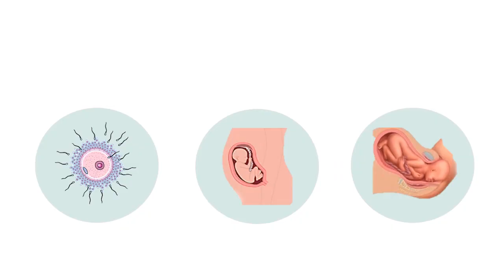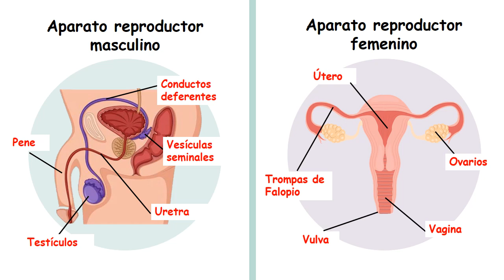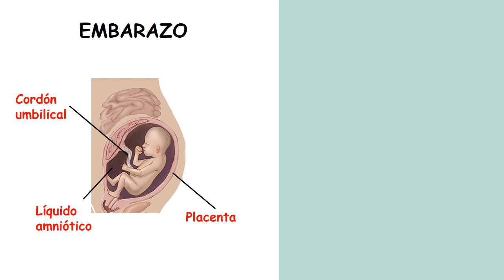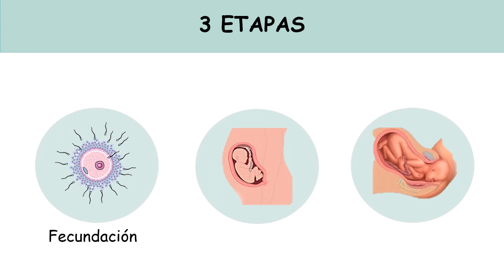Función de REPRODUCCIÓN para niños ✔👩‍🏫 PRIMARIA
En este vídeo vamos a estudiar la FUNCIÓN de REPRODUCCIÓN para niños. La reproducción de los seres humanos se desarrolla en tres TRES ETAPAS: la FECUNDACIÓN, el EMBARAZO y el PARTO. Para que esto ocurra tienen que intervenir los dos sexos, el masculino y el femenino. Veremos las diferencias y las partes del APARATO REPRODUCTOR MASCULINO y del APARATO REPRODUCTOR FEMENINO.